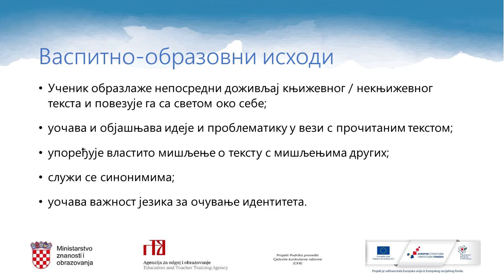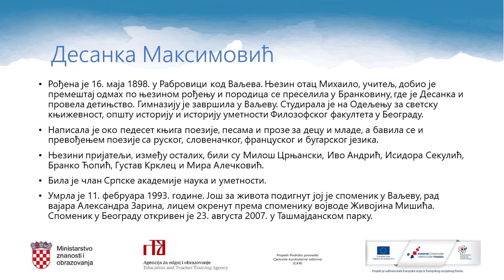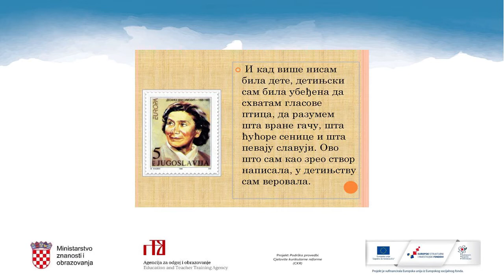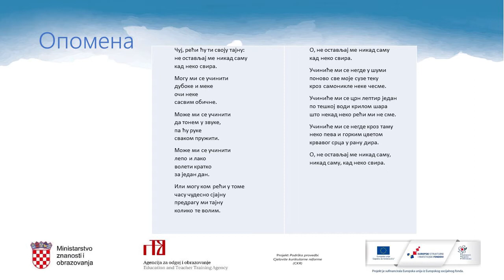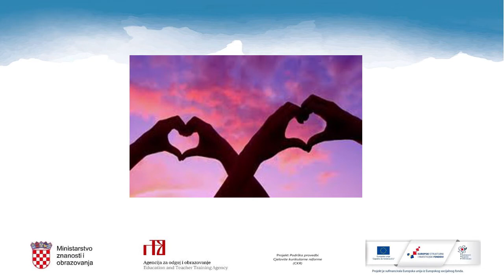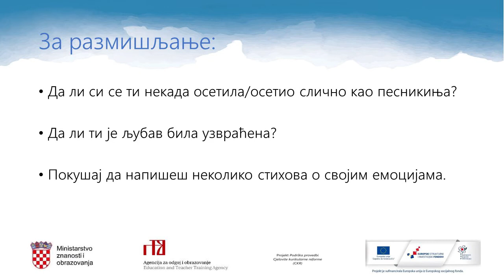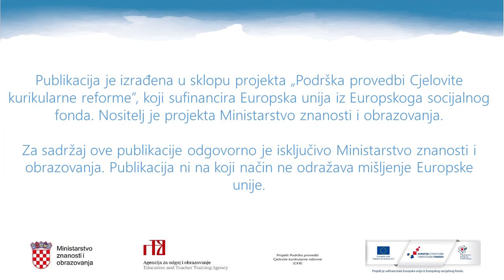Srpski jezik i kultura, 8.r. OŠ - Opomena, Desanka Maksimović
Autor: Valentina Pipinić